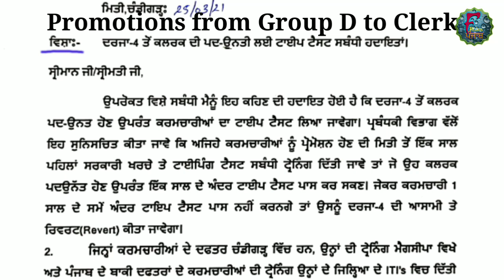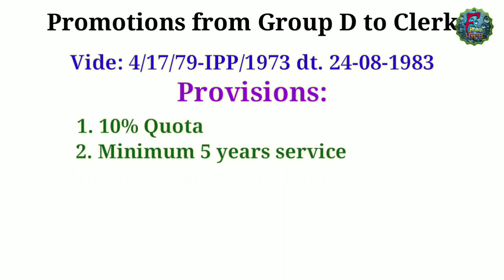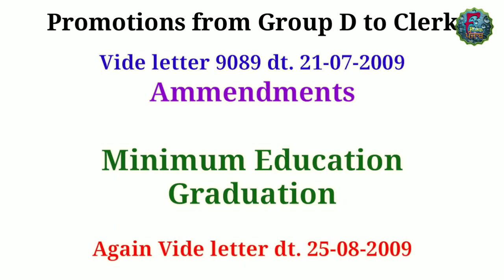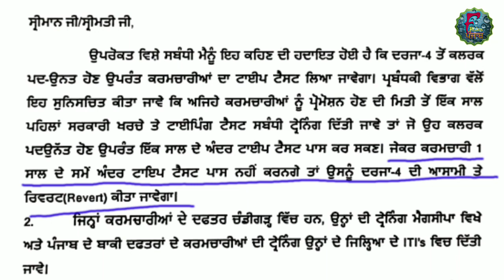Promotion as Clerk | Group D | Peon | watchman | Type test | Type training | Rules | Finacity Punjab